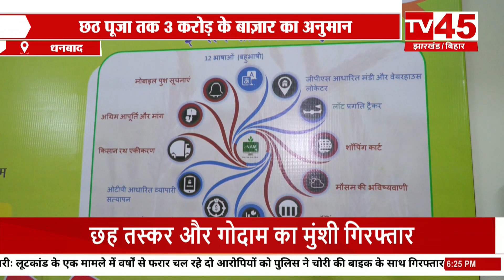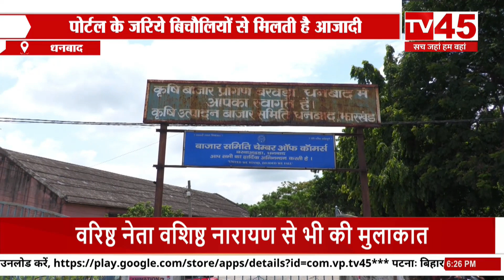पोर्टल के जरिये फलों की खरीददारी, करीब 3 करोड़ रुपये का कारोबार होने का अनुमान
पोर्टल के जरिये फलों की खरीददारी,देश में करीब 3 लाख करोड़ रुपये का कारोबार होने का अनुमान
Purchasing of fruits through portal, estimated business of about Rs 3 lakh crore in the country